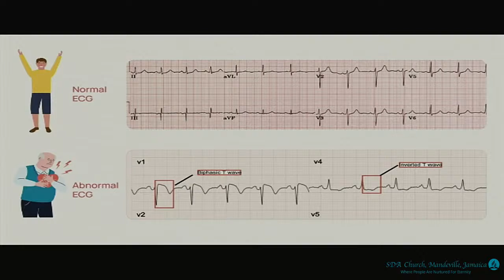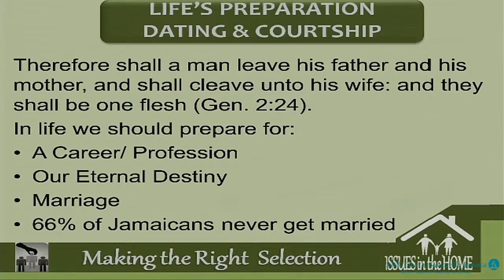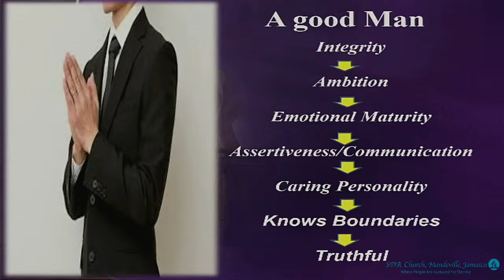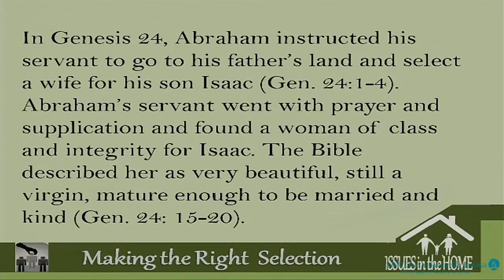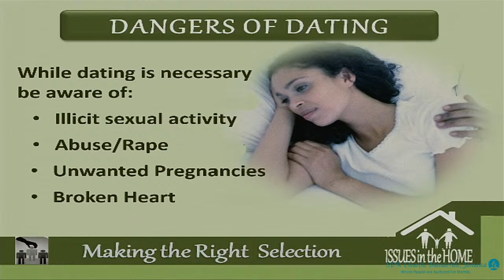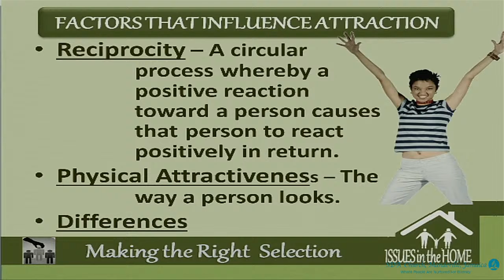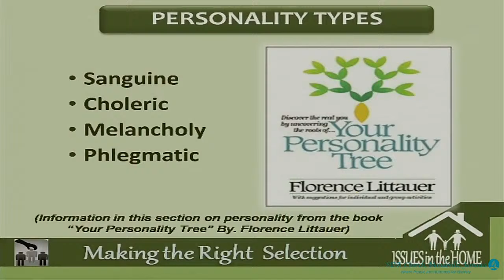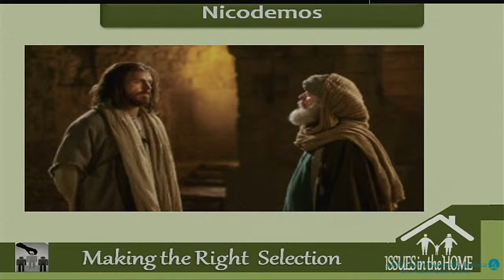Tue., Apr. 09, 2024 | CJC Online Church | Mandeville SDA Church | Let’s Talk About Him | 7:15 PM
The Seventh-day Adventist Church Mandeville invites you to join us for the “Let’s Talk About Him” Family Life and Bible Prophecy Seminar with family therapist, Dr Roy R. Dennis, the Family Ministries and Stewardship Director at the Jamaica Union Conference. Come prepared to be blessed by the music, presentations, and the spoken Word. Don’t forget to invite a friend to join us for this worship experience.

Do you want to turn your life over to Christ? Do you want Bible study or special prayer?